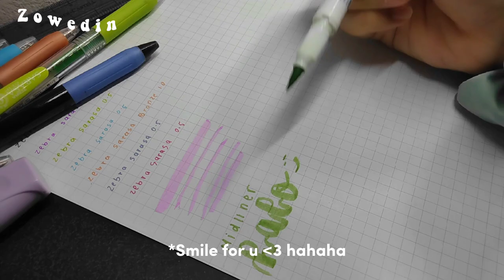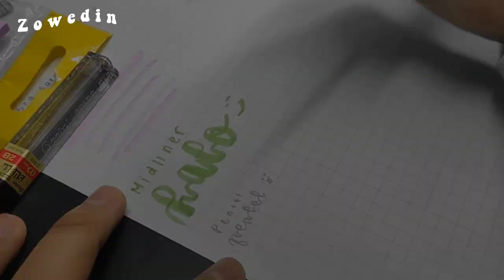What's In My Pencil Case || 2022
Watch in 1080p for good quality

|Opening:
Hai! Halo! everyone, di video kali ini aku mau nunjukin tempat pensil yang sering aku bawa ke sekolah nih! Btw Isi di dalamnya kenapa banyak yang berwarna ya? Yuk ditonton untuk lebih lanjutnya!

|Where I buy the stuff?